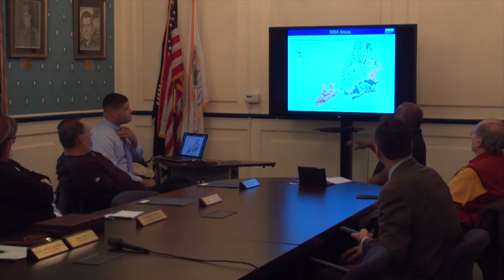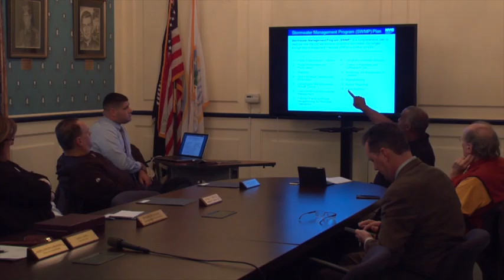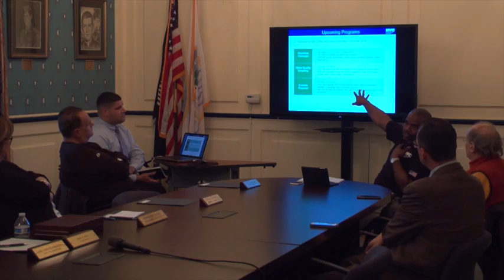Borough Board Meeting 5.4.16